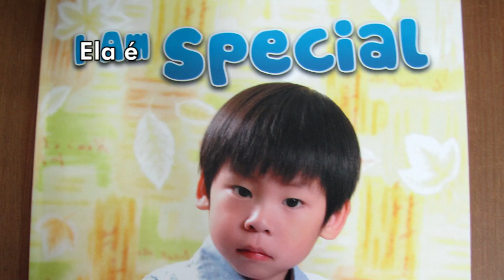O VERDADEIRO SIGNIFICADO DAS MÚSICAS 2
Há que repor a verdade e desvendar o verdadeiro significado das músicas comerciais. Agir, Matias Damásio, Shakira, The White Stripes, Queen e muitos mais artistas desmascarados no 2º capítulo de "O Verdadeiro Significado das Músicas".